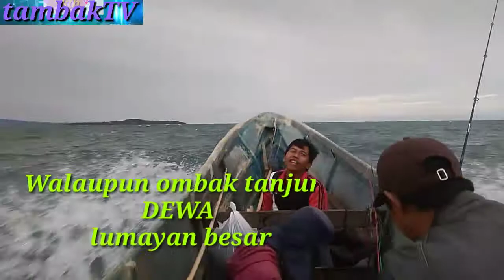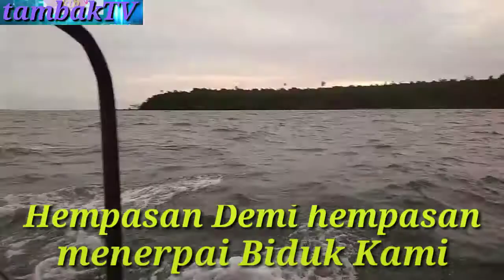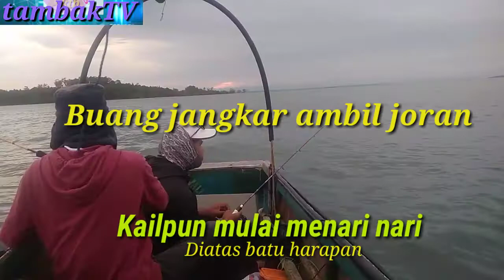Begini ceritaku kawan😀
adalah suatu dari judul vidio saya untuk, menga appload vidio pendek ini..kisah nelayan